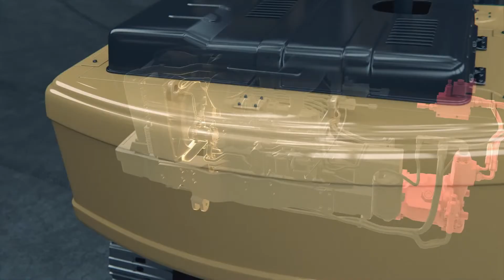DYNASET POLSKA - ZASTOSOWANIE PRODUKTÓW DYNASET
Dynaset Oy jest jednym z wiodących na świecie  producentów  hydraulicznych generatorów prądu, pomp
wysokiego ciśnienia wody i sprężarek powietrza. Innowacyjna fińska firma założona w 1986 roku,
oferuje różnego rodzaju urządzenia hydrauliczne: niezawodne, kompaktowe, wydajne i łatwe w użyciu.
Szeroki zakres funkcji i mocy urządzeń Dynaset  spełni oczekiwania najbardziej wymagających.
Produkty  Dynaset dostarczą energii, zawsze  gdy jest ona  potrzebna!
Wszystkie produkty są przeznaczone do profesjonalnego użytku: pozwolą one zaoszczędzić czas,
pieniądze i ochronić  środowisko, uczynić pracę bardziej skuteczną i podnieść wartość  pracy maszyny
samojezdnej, przez zwiększenie jej wydajności, efektywności i wszechstronności.